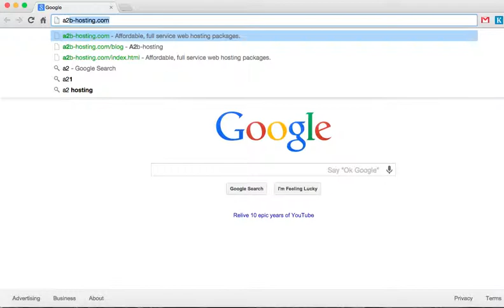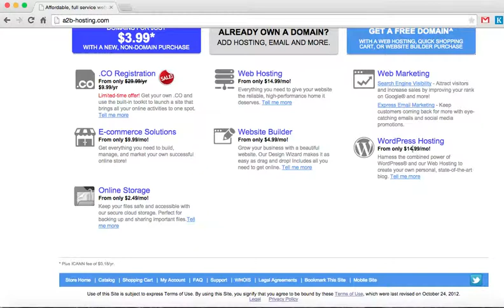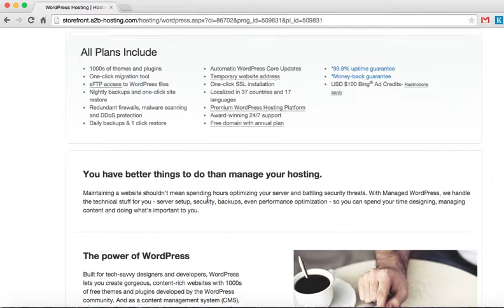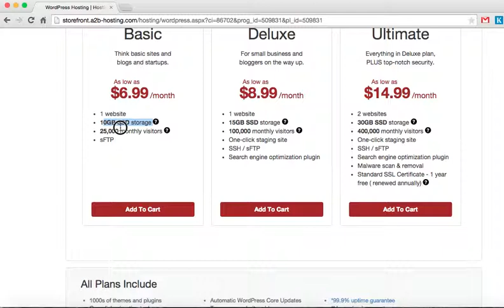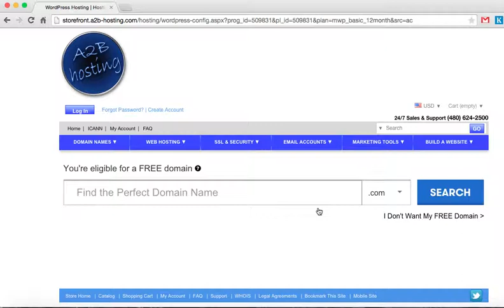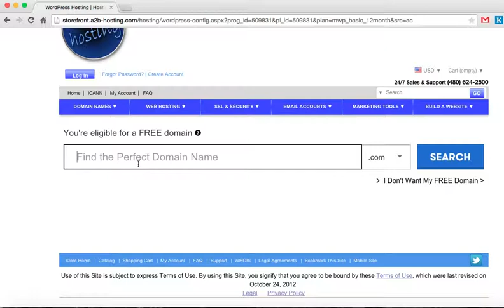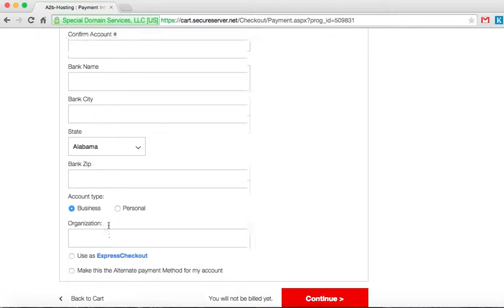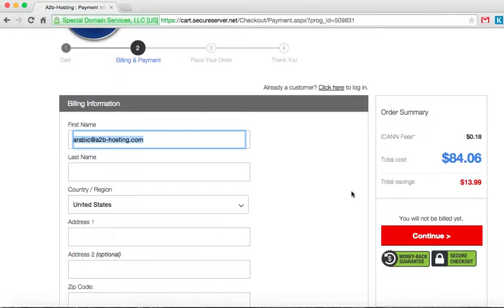WordPress tutorial Arabic #1 | مقدمة في الوردبريس وكيف تحجز استضافة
ماهي الوردبريس وكيف تحجر استضافة لموقعك عن طريق احد افضل شركة استضافة مواقع.